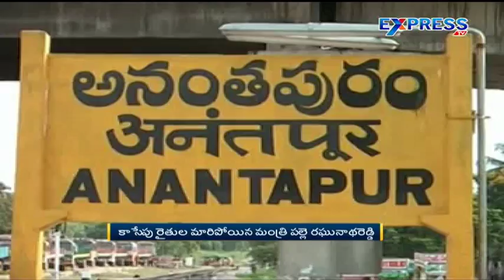Minister Palle Raghunadhareddy Raiding Bulleckis & Sowing Groundnut in Anantapur - Express TV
Minister Palle Raghunadhareddy Raiding Bulleckis & Sowing Groundnut in Anantapur